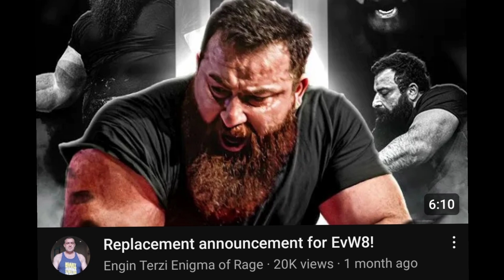Denis explains why he called Devon a CLOWN